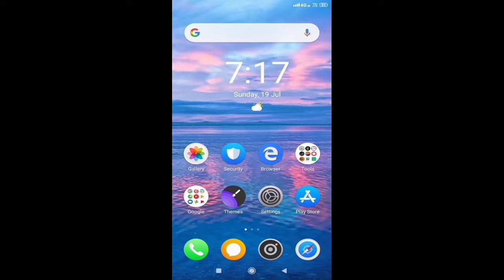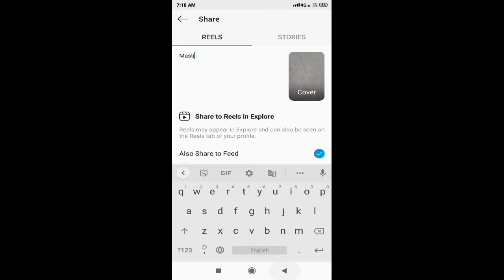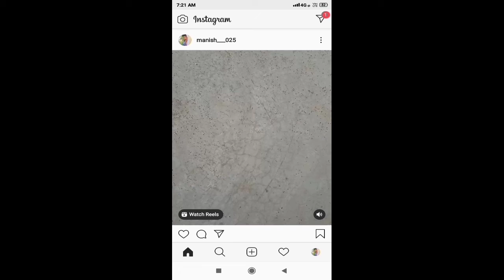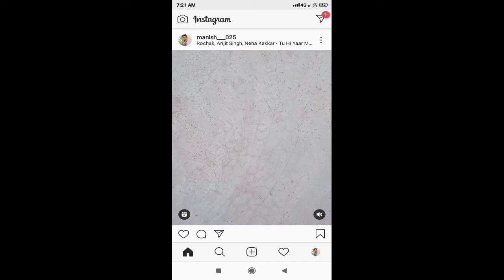Instagram बना tiktok! Instagram new feature!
hi

video topic: Instagram Bana tiktok! Instagram new feature!

my YouTube channel name:manishtech

आपके एक लाइक से हमारा हौसला बढ़ता है।

                            धन्यवाद